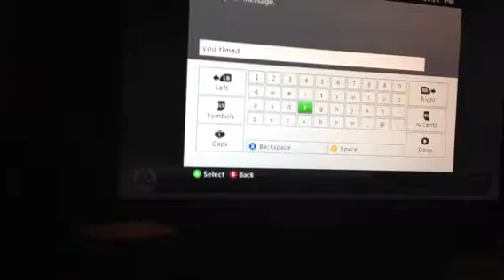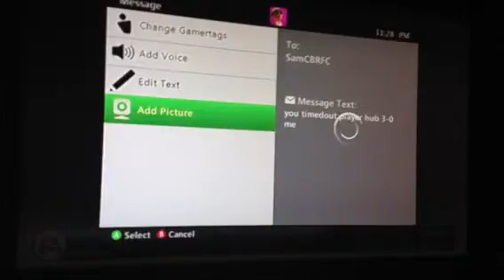Dispute Sam times out